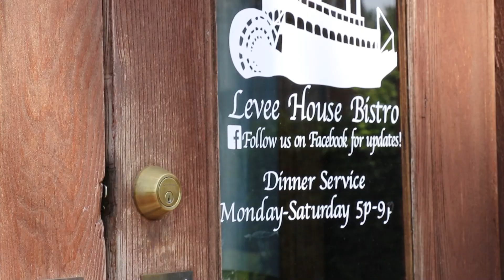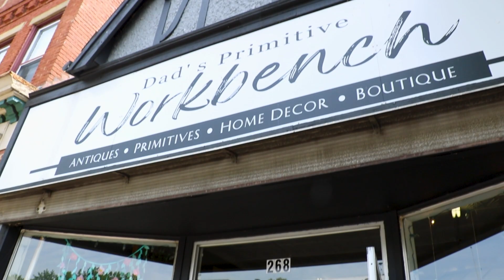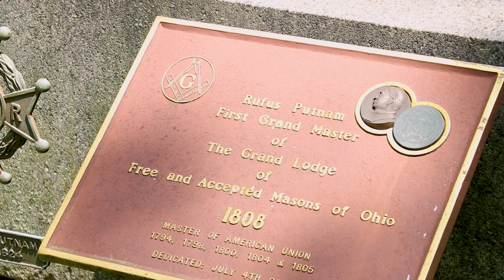My Hometown - Marietta Ohio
Sophomore Dental Hygiene Major, Ella McFarland, shows us around her Hometown of Marietta, Ohio, including the Levee House, Dad's Workbench, and the Mound Cemetery.